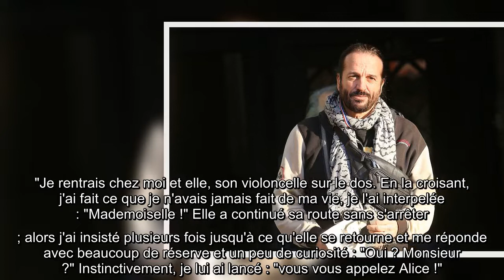Francis Lalanne en couple : qui est Alice, sa compagne de 38 ans sa cadette ?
Ce jeudi 20 août 2020, Francis Lalanne s'est confié dans les pages de Gala au sujet de celles qui font son bonheur. Le chanteur de 62 ans a trouvé l'amour dans les bras d'Alice, 24 ans. Si la différence d'âge entre les deux amants, 38 ans, peut surprendre, elle n'est pas un sujet de discussion pour l'interprète de Reste avec moi. "Alice et moi, nous avons explosé tous les compteurs. Notre amour peut être vécu comme un défi à la bien-pensance, mais à l'heure où nous le vivons, il suffit à notre bonheur", a confié France Lalanne à l'hebdomadaire. Et pour cause, le rencontre est loin d'être anodine et ressemble à celle des comédies romantiques. Le chanteur basque et la jeune femme originaire de Normandie se sont rencontrés il y a trois ans sur la Grand-Place de Bruxelles. "Je rentrais chez moi et elle, son violoncelle sur le dos. En la croisant, j'ai fait ce que je n'avais jamais fait de ma vie, je l'ai interpelée : "Mademoiselle !" Elle a continué sa route sans s'arrêter ; alors j'ai in ...